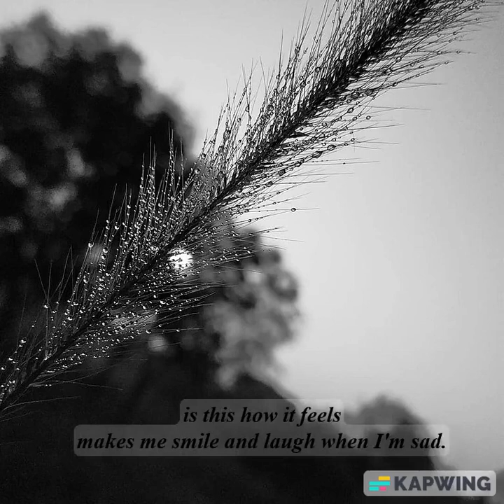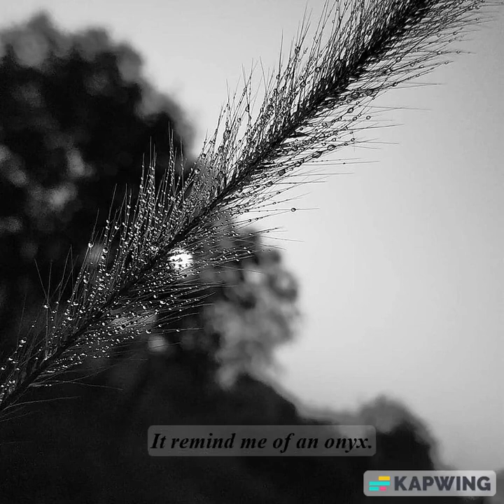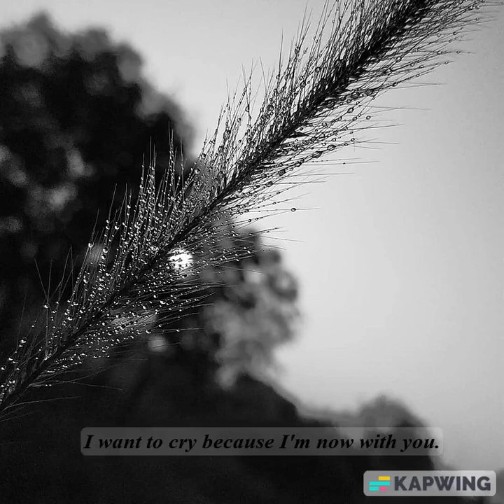Her and I (Ft. YvNv)( Official Lyric video)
Veirs 1.
How do i get to you seem so far away
but your right in front of my face
I feel love again.
haven't felt love in so long
Is this how it feels
makes me smile and laugh
when I'm sad
Haven't done that in so long
but your hear and i love it

Veirs 2.
gimme some time i need a minute
im expressin through this song , so i put my feelings in it
havent done it in so long , it take some time for me to spit it
when i go to sleep at night i swear yo love what i envision
got me trippin
im waitin on yo call , we aint talkin i be lonely
dont jus view you as my girl , baby i view you as my homie
id do anything if it meant that i could have you all on me
when you leave from out my presence , i start feeling like a zombie
i love to see yo beauty , it remind me of onyx
i be studyin yo voice , always been real into harmonics
i think the feelings that im feelin, are startin to become chronic

Veirs 3.
Yeah, I know i know i could cry tonight
I wane cry Couse I'm not with you
a million tears fall from my eyes
I know i know I'll see you soon

Veirs 4.
 and i'm just beaing honest i'd love to see your  beauty , it remind me of onyx